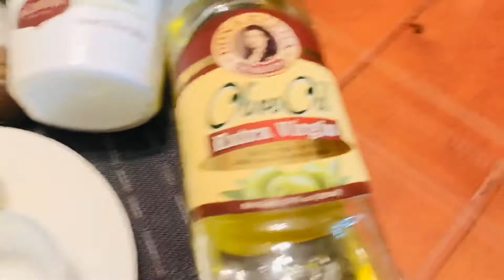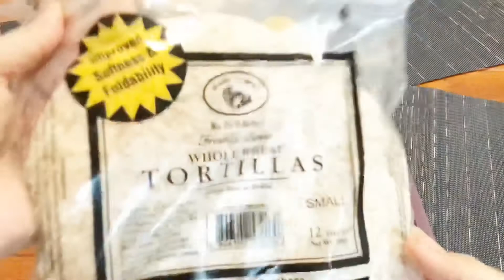Chickpea Hummus & Beetroot Hummus w/ Crunchy Pita #6